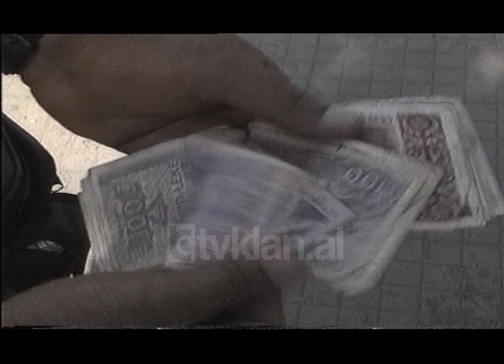Vrasja në Tiranë dhe mashtruesi (21 Shtator 1999)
Arkiva - Tv Klan 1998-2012; Pamje nga vendi ku u vra biznesmeni Albert Çeku. Pamje të sheshit para Bankës së Shqipërisë në Tiranë.

Uniformat blu të Komisariatit 2 të Tiranës saktësojnë detajet e vrasjes së një biznesmeni në Tiranë. Biznesmeni Albert  Çeku 41 vjeç i vrarë dje në Tiranë ishte administratori i firmës "Denis" e cila merrej me eksport importin e artikujve të ndryshëm ushqimor dhe prodhimin e pijeve alkoolike të palicensuara me etiketa të firmave të njohura. Ai ishte me arsim të lartë ekonomist, i martuar me dy fëmijë. Policët e Komisariatit 2 po punojnë për zbardhjen e motiveve të atentatit dhe autorit të tij 18-19 vjeçar.
Ndër më kryesorët e motiveve mund të jetë vrasje e paguar për zotërimin e pijeve alkoolike të kryeqytetit. Siç dihet shumë firma të ndryshme në luftën e paskrupullt për fitim prodhojnë shumë pije jashtë çdolloj parametri dhe standartesh teknologjike por gjithashtu mendohet se vrasja mund të jetë kryer dhe për shkaqe të tjera. Ata po hetojnë të kaluarën e 41 vjeçarit Çeku.
Ndërkaq punonjësit e Komisariatit 3 në Tiranë kanë arrestuar një mashtrues valute. Dje rreth orës 18:00 para sheshit të Bankës së Shqipërisë, uniformat blu kanë arrestuar shtetasin Fation Spala 26 vjeç, i martuar dhe i dënuar një herë më parë për mashtrim. Gjatë konvertimit të valutës që ai i kishte bërë një shtetasi Spala e kishte mashtruar atë me datë 3 Shtator të këtiij viti me 4o mijë lekë të reja. Por ky nuk është rasti i parë i mashtrimit që ndodh në tregun valutor të Tiranës.